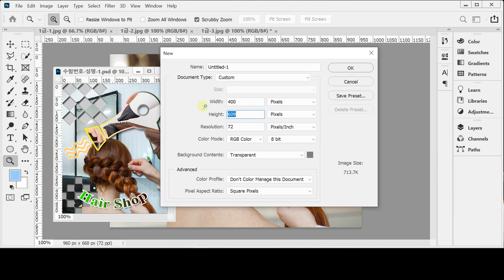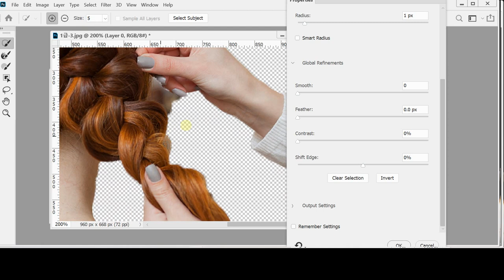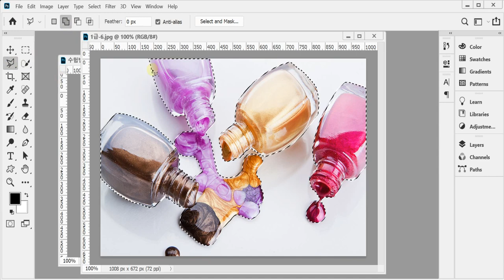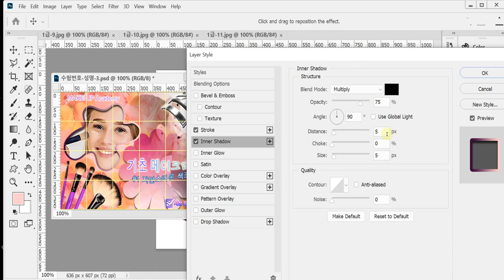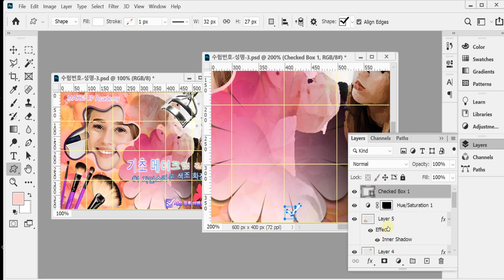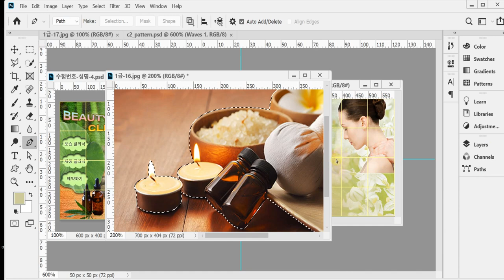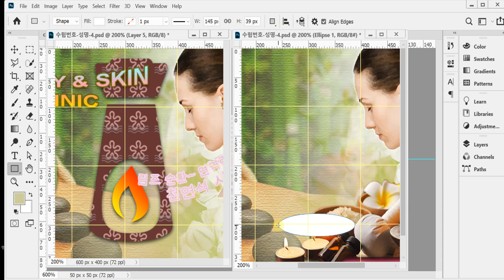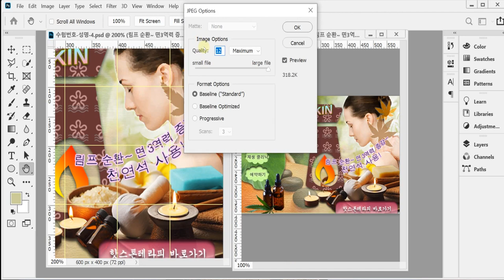[GTQ포토샵1급 ver.CC] 기출 유형 문제 2회